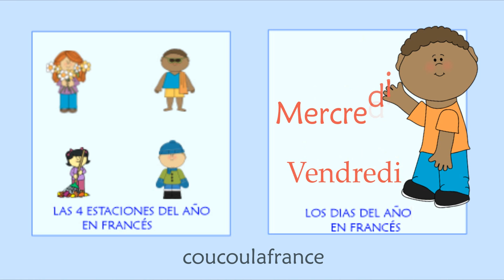Los Meses del año en francés - Les Mois de l'année Vocabulaire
Los 12 meses del año en francés. ¿Cómo escribir los meses en francés? ¿cómo se pronuncia en francés Febrero? Repite los meses del año con este video animado es español-francés- Aprende cómo escribir abril, mayo... y pronunciar los meses del año en francés. Enero, Febrero, Marzo.
Les mois de l'année pour les enfants.